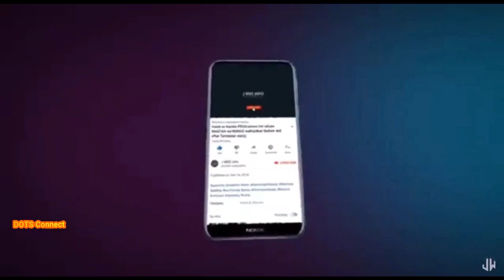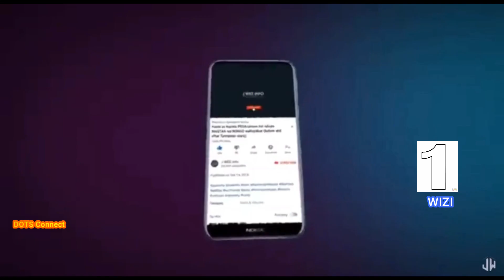DHAMBI 3 ZINAZOWATESA WAKRISTO MARKANI, ULAYA, AUSTRALIA | Mackems Swedi